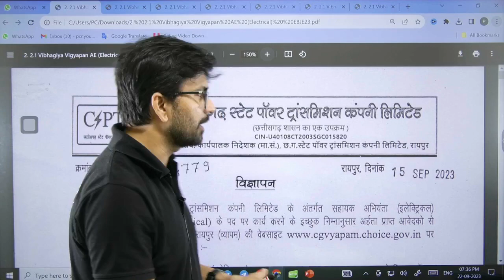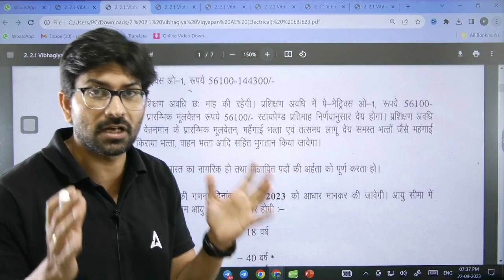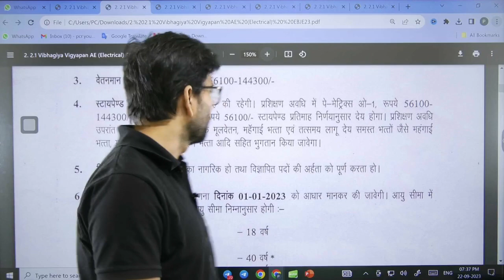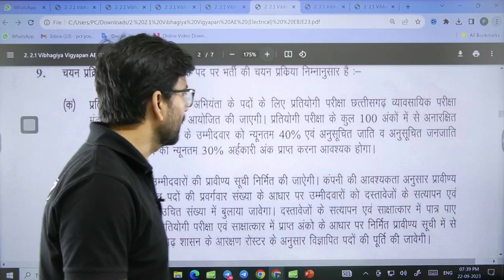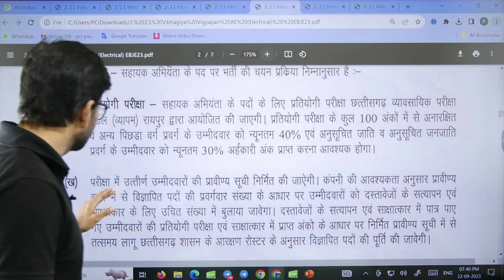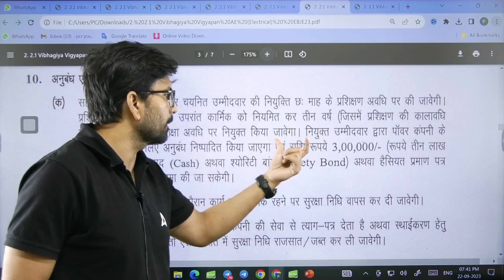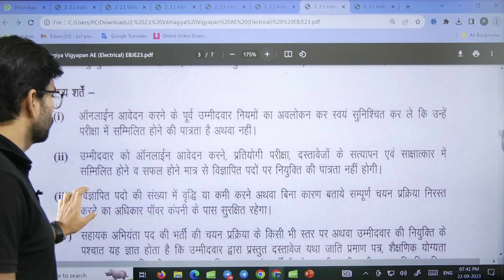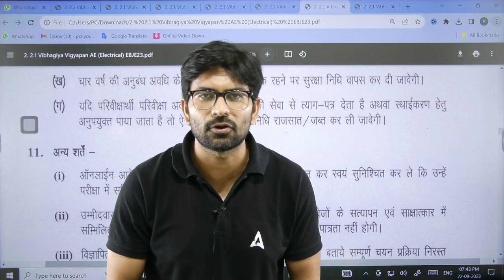CSPDCL Vacancy 2023 | CSPHCL AE Notification Out | CSEB AE Vacancy | Know Full Details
CSPDCL Vacancy 2023 | CSPHCL AE Notification Out | CSEB AE Vacancy | Know Full Details | CSPDCL JE Exam Pattern 2023 | CSPHCL JE Recruitment 2023 | Chhattisgarh State Power holding Company | CSPDCL Recruitment 2023 | SPDCL JE Vacancy 2023 | CSPHCL JE Recruitment 2023 | Chhattisgarh State Power holding Company

Stay updated with the latest CSPDCL Vacancy for 2023! The CSPHCL AE Notification is out now, and we've got all the details you need. Watch to know more about eligibility, vacancies, and more. Don't miss out!